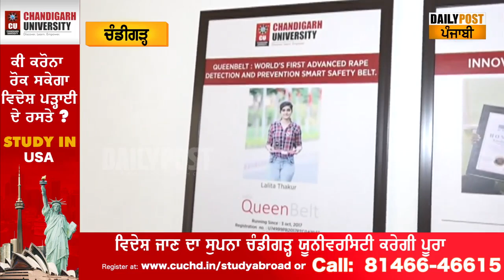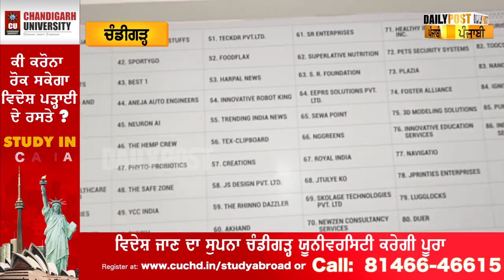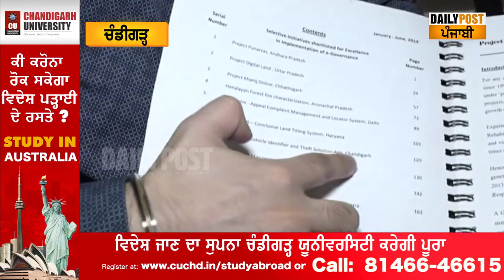ਚੰਡੀਗੜ੍ਹ ਯੂਨੀਵਰਸਿਟੀ ਤੁਹਾਡੇ Entrepreneur ਬਣਨ ਦੇ ਸੁਫਨੇ ਨੂੰ ਕਰੇਗੀ ਪੂਰਾ